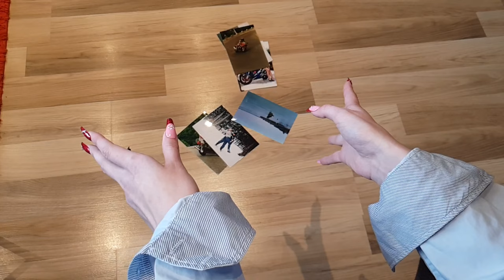Maria Moașa-Mai bine pleacă